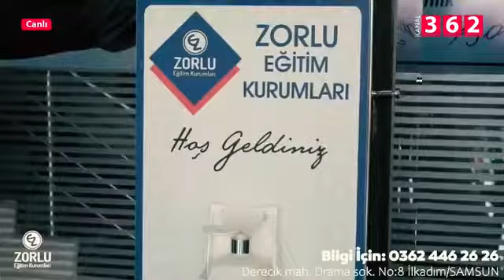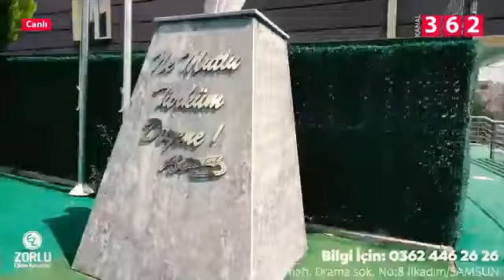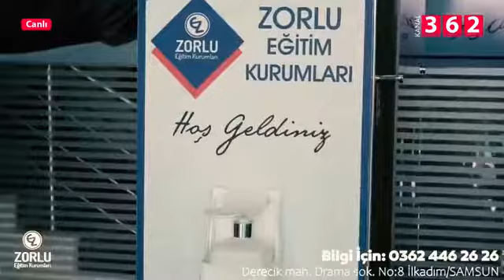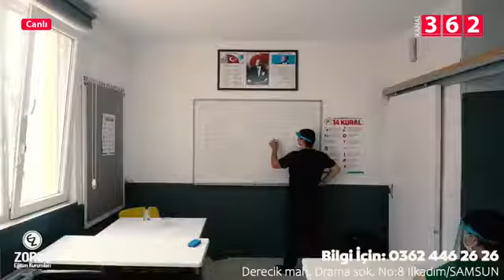Ortak Akıl - 6. Bölüm (14 Ekim 2020)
Av. Arzu Sabuncu ile Ortak Akıl Programı'nın Konuğu DİSK Emekli Sen Samsun Şube Başkanı Tacettin Aydın. Ortak Akıl Programı'nın Bu Haftaki Konusu Emeklilerin Sorunları ve Hayat Pahalılığı.